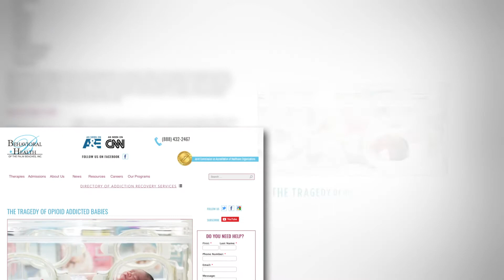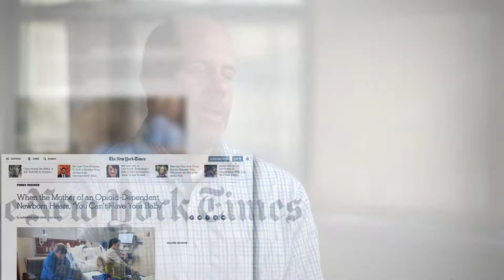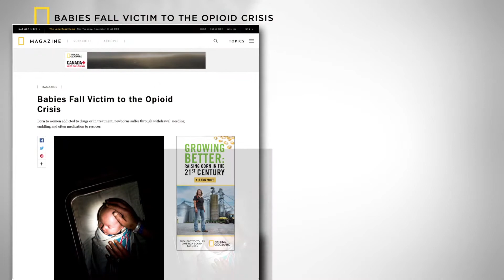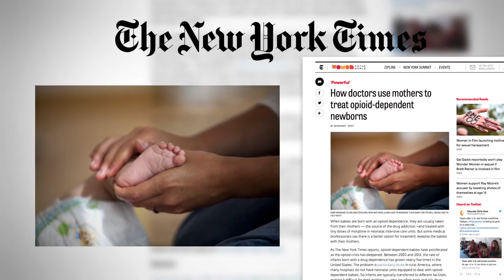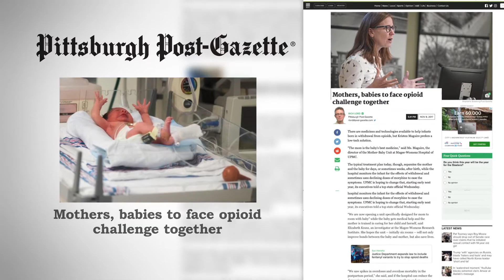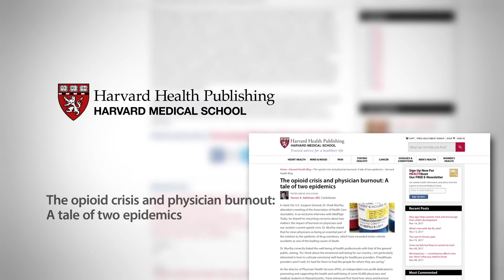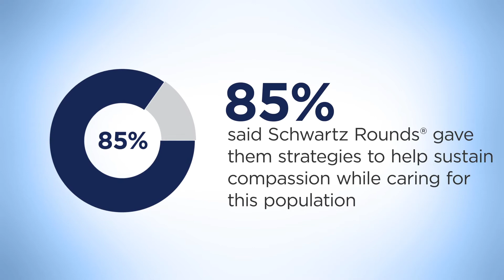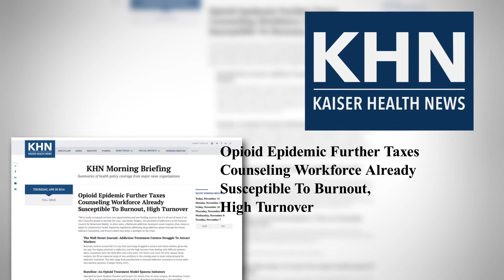What Happens to Compassion During an Opioid Crisis?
How can caregivers and families work together to provide the best possible care for the smallest victims of the opioid crisis? Learn how one hospital rethought their entire care program to better support newborn babies born dependent on opioids -- and their mothers. Also hear Medical Director Beth Lown, MD, describe what the Schwartz Center is doing to help support caregivers struggling with the burden of caring for patients with substance use disorders.